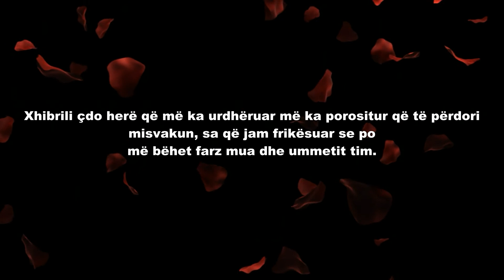Porosi të Muhammedit s.a.v.s.- 066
Porosia 66

Nga kjo porosi mësojmë rëndësinë dhe vlerën e pastrimit të gojës dhe përdorimit të misvakut.
Prej Ebi Umamete r.a. transmetohet se Pejgamberi a.s. ka thënë:
Lani dhëmbët me misvak, sepse misvaku pastron gojen, ai që përdor misvakun All-llahu me të është i kënaqur. Xhibrili çdo herë që më ka urdhëruar më ka porositur që të përdori misvakun, sa që jam frikësuar se po më bëhet farz mua dhe ummetit tim. Po sikur të mos frikësohesha se do të ngarkoja ummetin tim, do ta kisha obliguar që të përdorin misvakun gjatë çdo abdesi.
Transmeton Ibni Maxhe